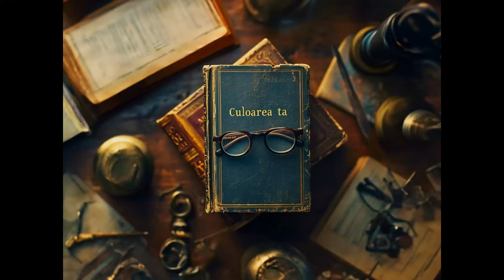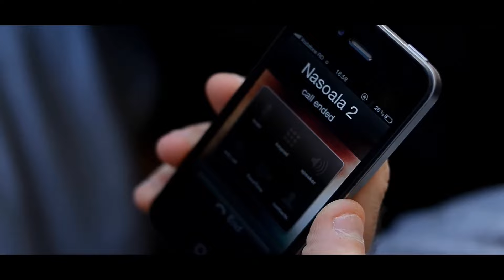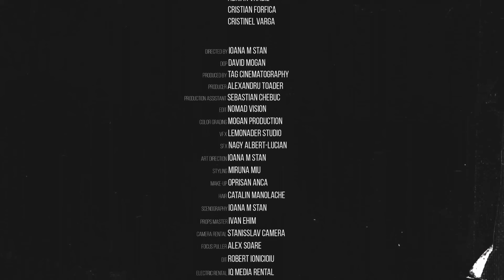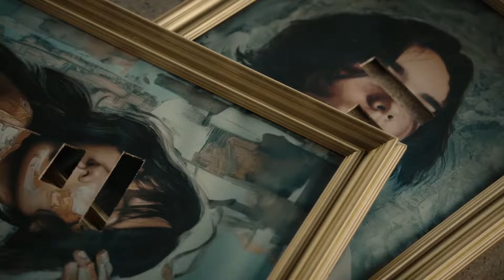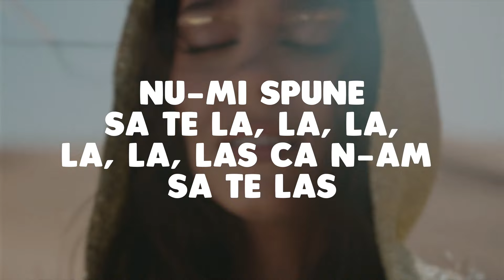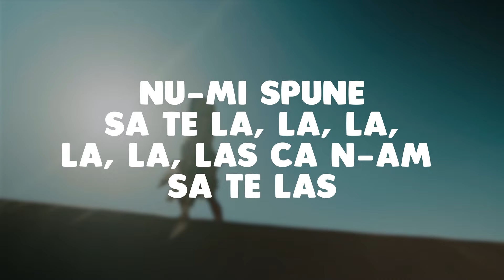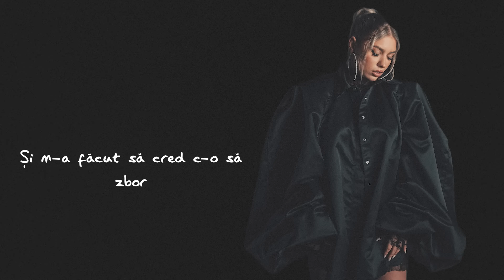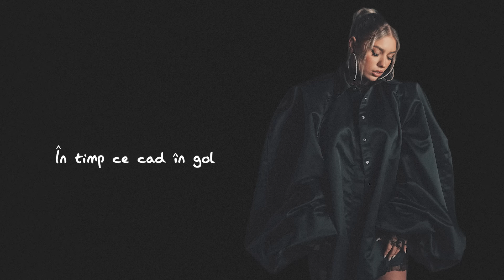Top Muzica Virgin Radio 2024 📻 Hituri Romanesti 2024 Virgin Radio 📻 Mix Muzica Virgin Radio 2024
🔴 Hituri Virgin Radio 2024 📻 Cea Mai Buna Muzica Romaneasca 2024 - Youtube Playlist
🟢 Top Virgin Radio 2024 📻 Muzica Romanească 2024 Virgin Radio - Spotify Playlist

Tracklist-ul mix-ului:
00:00 - Andia - De la Dela ｜ Official Video
03:20 - MIRA - Dor De Tine ｜ Official Video
06:40 - Smiley - Culoarea ta ｜ Official Music Video
09:48 - Guess Who - Personal
13:12 - The Urs - Taramul Interzis
16:02 - Alexia x Spike - Infinituri
18:51 - Andia x Deliric - Pentru ca
21:57 - Daria Lupi x Cabron x DJ CATSULTAN - In bataia vantului (Official Video)
24:43 - Delia feat. Uddi - Ipotecat
28:24 - EL NEGRO ｜ Ploaia (official video)
32:45 - Feli feat. Grasu XXL - Banii n-aduc fericirea
35:58 - Feli x NANE - Pana-n zori ｜ Official Visualizer
39:04 - Grasu XXL feat AMI - Deja Vu (Official Single)
42:16 - Grasu XXL ft. Guess Who - LaLa Song
44:57 - JO - Tot la tine ma intorc
47:20 - JO x RUBY - Soare
50:08 - Maximilian ft. Zhao & Spike - Domnișoare
53:52 - Misha Miller - Bratele Tale ｜ Official Video
57:30 - Smiley feat. Cheloo - Plec pe Marte
01:00:43 - Spike - Paparude (Videoclip Oficial)
01:03:21 - rares x TheoRose x DOMINO - Sambata seara
01:05:48 - Vlad Dobrescu - Globul De Cristal (feat. Deliric & DOC) [VIDEO]
01:10:41 - MIRA x rares - Să Fii Tu ｜ Official Video
01:14:02 - Smiley - Aia e
01:16:49 - 3 Sud Est x Andia - Inseparabili
01:20:08 - MIRA x VESCAN - Alo, Alo ｜ Official Video
01:23:29 - Cabron feat. @Smiley & @PUYA - Departe de apus
01:26:52 - MIRA - N-am Sa Te Las (Versuri ⧸ Lyric Video)
01:29:52 - Smiley - Oameni
01:32:21 - JUNO feat. @JOIOANA - Nimeni nu ne poate despărți ｜ Official Music Video
01:35:16 - Lidia Buble x Fly Project - Oh La La (Official Music Video)
01:37:49 - Cabron x Raluka - Panzele albe
01:41:09 - Paul Damixie - I'm Done
01:43:58 - Lino Golden x JO - Ultimul dans ｜ Official Video
01:46:57 - Cabron - Barca
01:50:02 - JO - Aripi ｜ Lyric Video
01:53:17 - Dj Sava feat. Raluka & Connect-r - Aroma
01:56:34 - JO - Cu un picior in rai
01:59:41 - DJ Project feat. MIRA - Inima nebuna
02:02:46 - Smiley feat. Alex Velea, Don Baxter si Marius Moga - - Am bani de dat